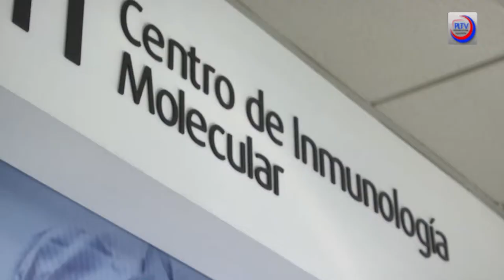Vacunas cubanas contra el cáncer y los derechos humanos en EEUU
Cubainformación TV – Basado en un texto de “El ciudadano”.- Durante los últimos años del gobierno de Barack Obama, pacientes con cáncer de pulmón avanzado, viajaban sin temor de EEUU a Cuba. Pero en junio de este año, Donald Trump decidió eliminar los llamados viajes “people to people” y los cruceros, dos de las vías que existían para entrar, de manera legal, en Cuba. Fuente